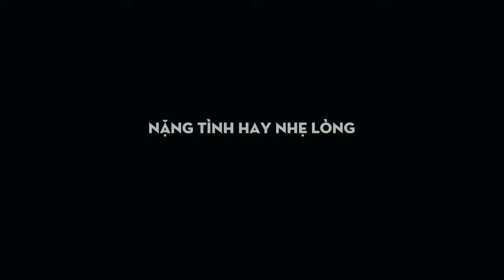DẪU BAO NĂM ANH CŨNG CHỜ | NHẠC TRẺ MỚI TUYỂN CHỌN HAY 2024 | NHỮNG BẢN BALLAD TUYỂN CHỌN 2024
PLAY PLIST:
1.  Cảm Ơn Vợ
2. Nặng Tình Hay Nhẹ Lòng
3. Nếu đời Không Có Chữ Nếu
4. Người Ta Không Yêu Em Đâu
5. Thật Lòng Anh Rất Yêu Em
6. Thấm Thía
7. Tại Em Không Hiểu
8. Dẫu Bao Năm Anh Cũng Chờ
9. Xa Mặt Cách Lòng
10. Thương Em Nhiều Anh Lo Lắng Nhiều
11. Mưa Mùa Hè
12. Tôi Sẽ Cố Quên Em
13.  Yêu Một Người Dưng
14. Nhường Em Cho Yêu Thương Khác
15. Người Ấy Vẫn Chưa Hiểu
16. Vỡ Mộng